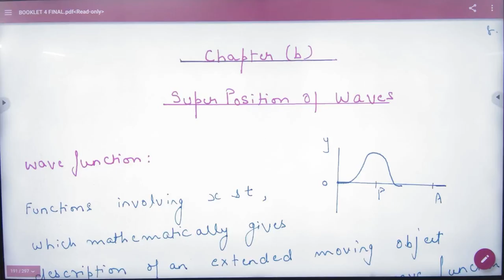1 Introduction to Wave function